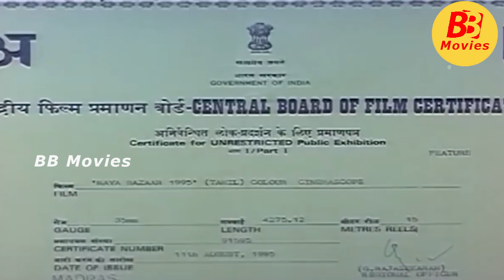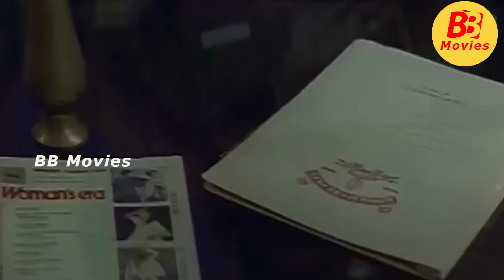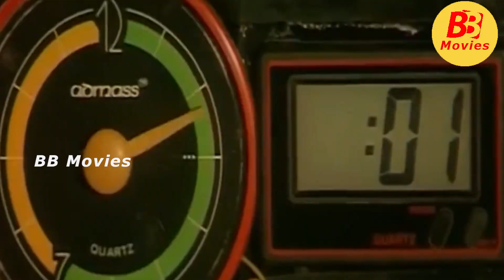Maya Bazaar 1995 Tamil Full HD Movie || Ramki || Urvashi || BB Movies